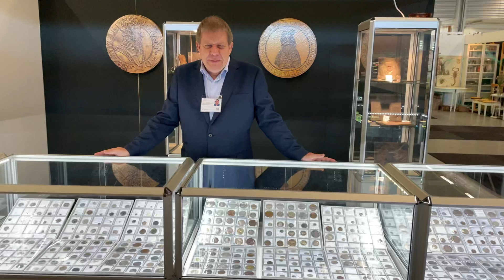Antikmässan i Älvsjö första dagen recenseras av Roberto Delzanno och Per-Göran Carlsson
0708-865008